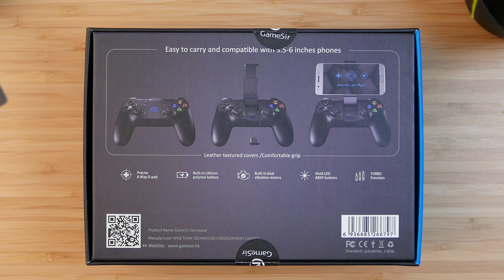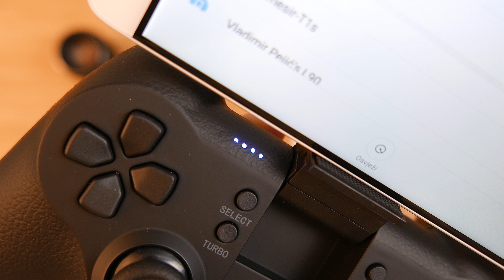GameSir T1s PC/Android/iOS Gamepad / džojstik za smart telefone - Fortnite, PUBG - 4K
Kompanija GameSir poznata je po proizvodnji visoko kvalitetnih gamepada za telefone. Upoznajte T1S bežični gamepad za android telefone, ali i PC računare i Sony PlayStation 3 konzole.
GameSir T1s je kompatabilan sa Android 4.0/Windows 7 (i kasnije verzije) na većini Android Smart telefonima i tabletima, Windows PC, Steam-u i PS3 konzolama. Unutar gamepada nalazi se ugrađen 32-bit MCU chip , dva motora vibracije. U pakovanju se dobija odvojeni nosač koji služi da se u njega stave svi Smart telefoni 3.5 ~ 6 inča. Android Standard, X-input i Dinput su podržani. Video tutorijal za povezivanje kontrolera možete sa svim uređajima može se pogledati na oficijalnom sajtu OVDE.

Specifikacija:
Boja: Crna
Proizvođač: GameSir
Model: T1s
Kompatabilnost: Android / PC (Xinput & Directinput) / Sony PS3 / Samsung Gear VR
Tip: Bežični (bluetooth)
Baterija: 600mAh polymer lithium
Trajanje baterije: 18 sati sa automatic sleep mode
Punjenje baterije: 2-3 sata
Radna udaljenost: ~ 8 metara
Dva analoga 360-degree
Multi angle
4 Way D-pad
Vibracija: Da (2 motora)
Težina:469 g
Povezivanje: 2.4 GHz USB dongle
Dužina kabla: 2 m